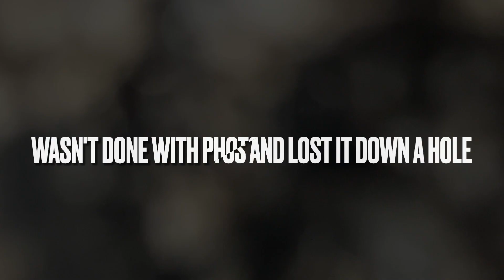Road Cruising in the Desert and Looking for Mountain Kingsnakes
First road cruising trip in California  with some friends and then headed to the mountains to try and flip the girls lifer San Bernardino Mountain Kingsnake! Lots of cool animals found on this trip.